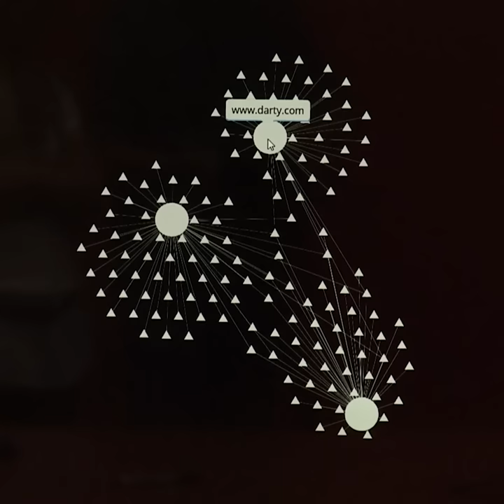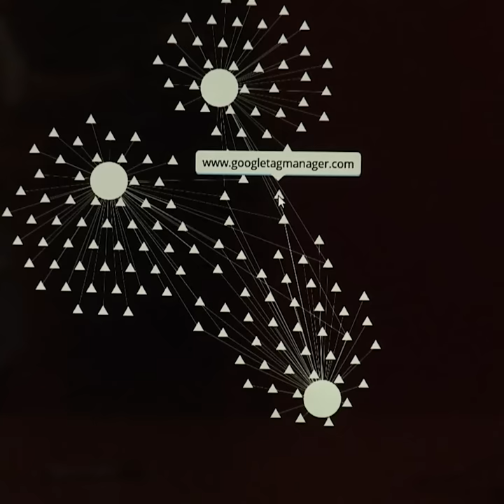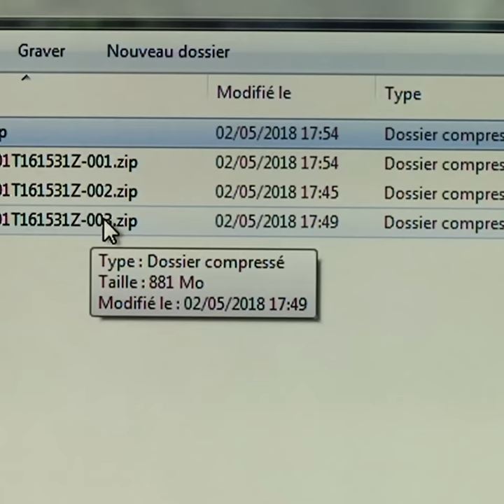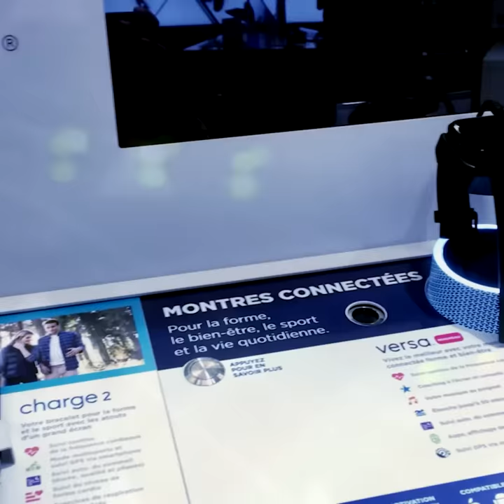Ce que votre navigation internet révèle de vous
Ces trackers qui vous profilent à partir de votre navigation internet